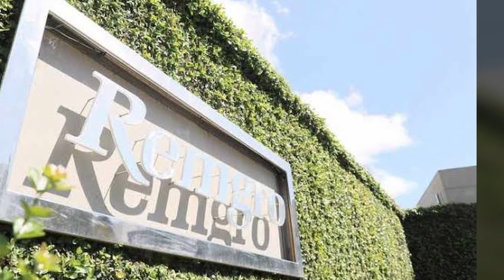Top 10 Richest Men In Africa Who Ever Lived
This video is a list of the top 10 richest men in Africa who ever lived. And this list include  ONSI SAWIRIS, ISSAD REBRAB, MIKE ADENUGA, MAHMOD ELARABY, ABDULSAMAD RABIU, NASSEF SAWIRIS, NICKY OPPENHEIME, JOHAM PETER RUPERT, FARAJ AHMED ABRI, ALIKO DANGOTE.